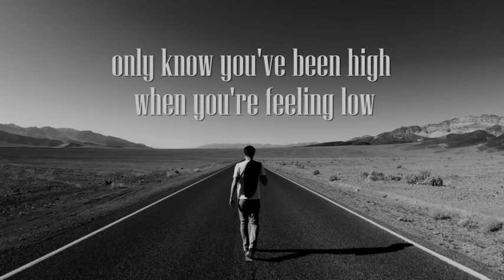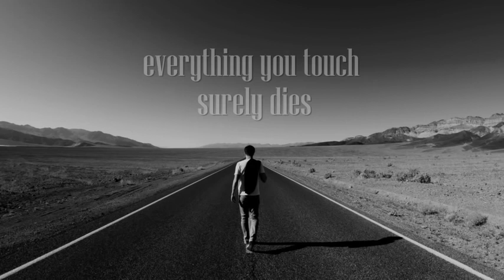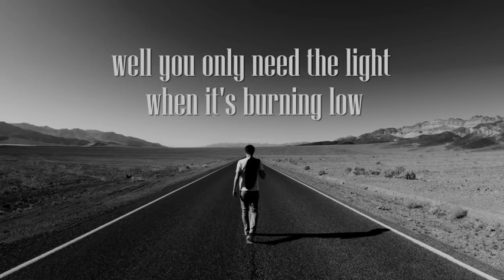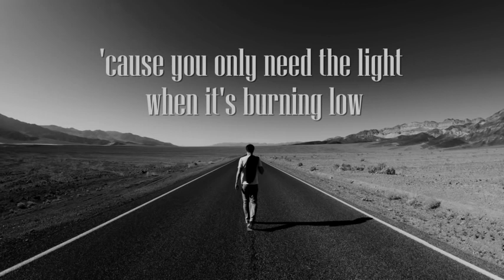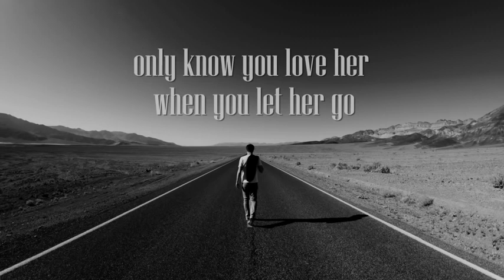Passenger Let Her Go Lyrics YouTube